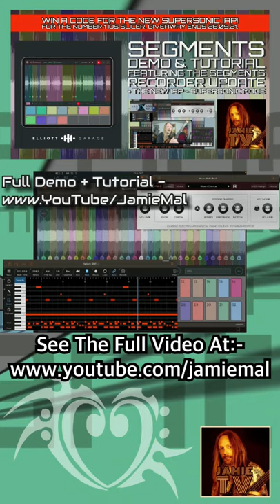Segments - Awesome iOS Slicer App!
Other YouTubers with great content about mobile music production:-